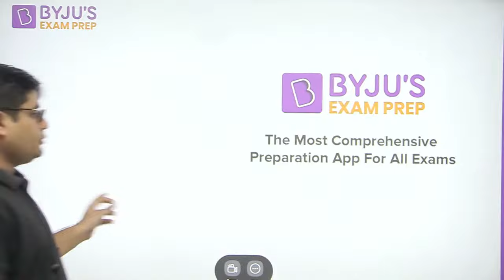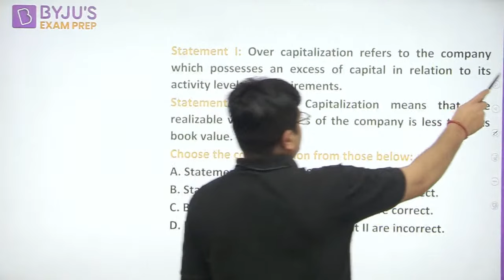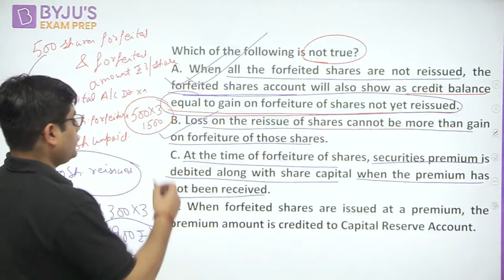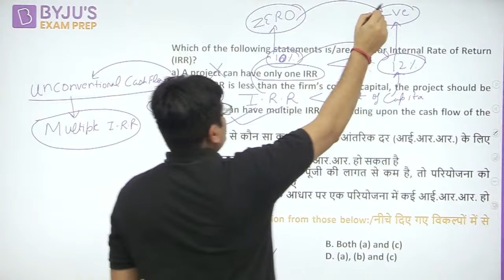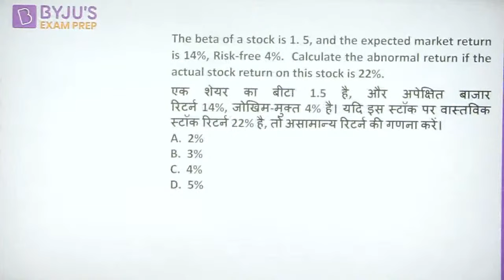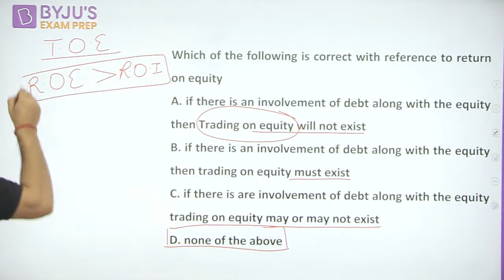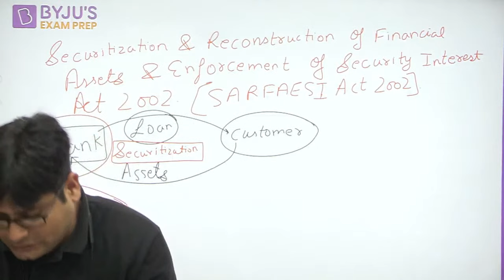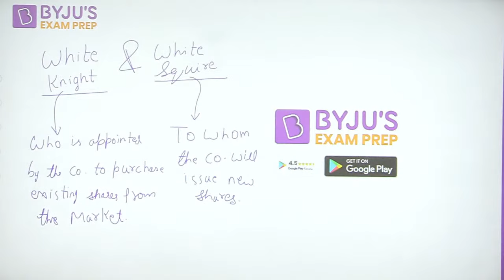UGC NET 2023 | UGC NET Commerce Mock Test | Commerce Complete Revision | Saurabh Sir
UGC NET 2023 - Watch the live class on Commerce Mock Test Commerce Complete Revision for UGC NET 2023 Preparation by Saurabh Puri . Practice problems on best question for UGC NET 2023 Exam. These classes will help you to level up your preparation for UGC NET 2023.
ugc net online classes will help you in ugc net preparation 2023 and to crack UGC NET Commerce Exam 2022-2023 . UGC NET Commerce Classes in Hindi and English aims to make you ready to clear UGC NET 2023 exam in first attempt.

BYJU'S Exam Prep for UGC NET Test Series is a one-stop destination for all aspirants who are appearing for the UGC NET Exam 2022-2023. It includes UGC NET Paper 1 Mocks, Sectional Test, ugc net Previous Year Papers and much more.

👉Let's Crack UGC NET 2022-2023 with Life Changing Workshop for UGC NET JRF in Feb 2023 and June 2023

✅Commerce || UGC NET 2023 || BYJU'S Exam Prep

Clear the UGC NET 2023 Exam with BYJU'S Exam Prep UGC NET. Get all updates on UGC NET Exam pattern, syllabus and preparation strategies to enhance your performance in the GC NET and SET Exams. BYJU'S Exam Prep UGC NET is the most comprehensive exam preparation platform for UGC NET Exam.